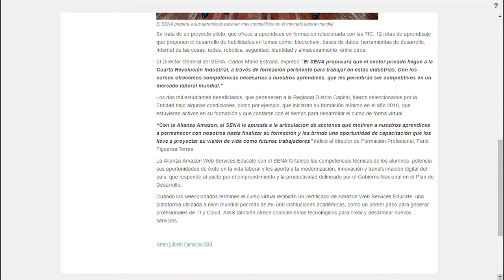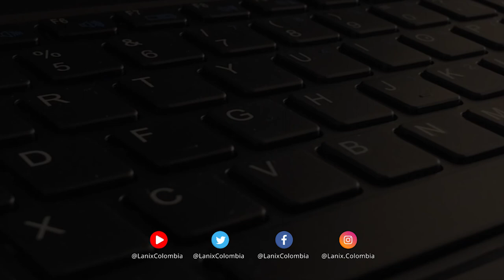Windows 7, ¿Cómo tener soporte hasta 2023? | Lanix TechNews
LanixNews Continuamos con un nuevo capítulo de nuestra nueva sección Lanix Tech News, trayendo las mejores noticias de tecnología. No olvides estar conectados con nosotros

Una amenaza modificó la utilidad de actualización en vivo de Asus, que entrega BIOS, UEFI y actualizaciones de software para computadoras portátiles y de escritorio de ASUS, agregó una puerta trasera a la utilidad y luego la distribuyó a los usuarios a través de los canales oficiales. La utilidad troyana se firmó con un certificado legítimo y se alojó en el servidor oficial de ASUS dedicado a las actualizaciones, y eso permitió que no se detectara durante mucho tiempo.
Las pérdidas por incidentes de ransomware Norsk Hydro alcanzan los $ 40 millones después de una semana

Una semana después de sufrir una grave infección por ransomware, el productor noruego de aluminio Norsk Hydro estima que las pérdidas totales del incidente ya han alcanzado los $ 40 millones.

Microsoft Defender ATP descubre un defecto de escalamiento de privilegios

Con Microsoft mejorando continuamente las mitigaciones del kernel y elevando el nivel para explotar los componentes nativos del kernel, los controladores de kernel de terceros se están convirtiendo en un objetivo más atractivo para los atacantes y en un área importante de investigación para los analistas de seguridad.

La actualización KB4493132 notifica a los usuarios de Windows 7 la fecha de finalización del soporte

Se lanzó una nueva actualización de Windows 7 llamada KB4493132 que se usa para mostrar notificaciones que recuerdan a los usuarios que Windows 7 llegará a su fin de vida a partir del 14 de enero de 2020. Estas notificaciones contienen un enlace que va a una página de Microsoft que sugiere que los usuarios actualicen a Windows 10. Microsoft parece tener la habilidad de devolver características que nos encanta odiar. Ayer, lanzamos Clippy para los equipos de Microsoft y ahora tenemos una actualización que a algunos les parecerá una reminiscencia de las notificaciones de GWX que molestaron a las personas cuando salió Windows 10.

Dos mil aprendices del SENA se formarán con Amazon

Se trata de un proyecto piloto, que ofrece a aprendices en formación relacionada con las TIC, 12 rutas de aprendizaje que proponen el desarrollo de habilidades en temas como: blockchain, bases de datos, herramientas de desarrollo, Internet de las cosas, redes, robótica, seguridad, identidad y almacenamiento, entre otros. El Director General del SENA, Carlos Mario Estrada, expresó “El SENA propiciará que el sector privado llegue a la Cuarta Revolución Industrial, a través de formación pertinente para trabajar en estas industrias. Con los cursos ofrecemos competencias necesarias a nuestros aprendices, que les permitirán ser competitivos en un mercado laboral mundial

Sony reducirá a la mitad la fuerza laboral de los teléfonos inteligentes para 2020

Según una publicación de Nikkei inc. El periódico financiero más grande del mundo .Sony reducirá hasta el 50 por ciento de sus empleados de teléfonos inteligentes para el año 2020 con el fin de obtener ganancias. La noticia pone en contexto las noticias de ayer sobre Sony, que fusiona sus divisiones de telefonía móvil, imagen y televisión, así como el cierre de su fábrica de teléfonos inteligentes en Beijing. El informe dice que para marzo del 2020, se eliminarán hasta 2,000 empleos de un total de 4,000 puestos de trabajo. Sony está buscando eliminar costos fijos en el negocio, así como reformar sus funciones de adquisición. Nikkei dice que los empleados japoneses serán transferidos a otras divisiones,